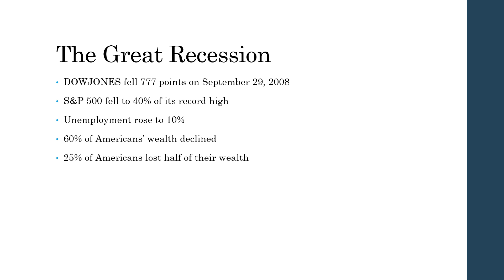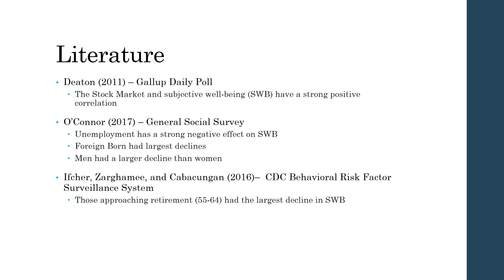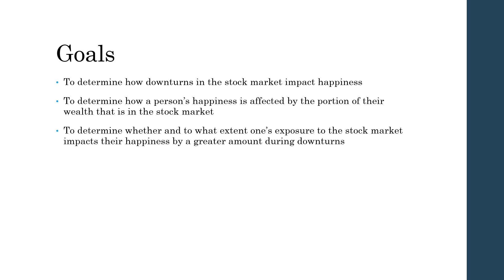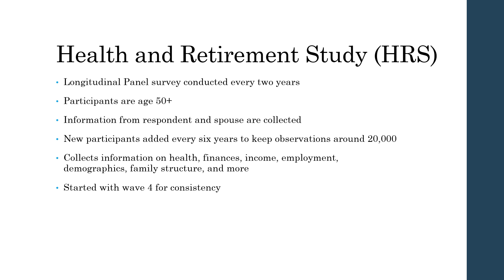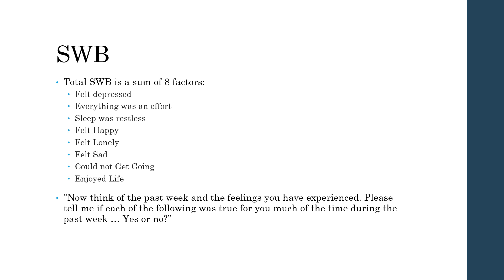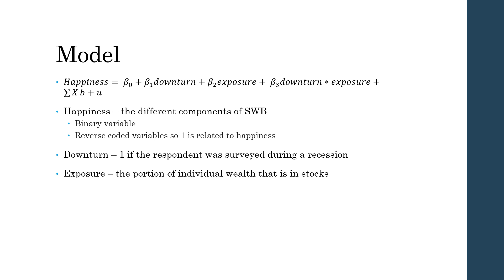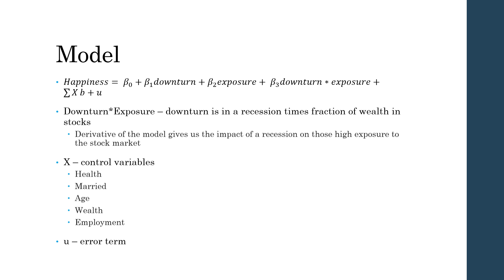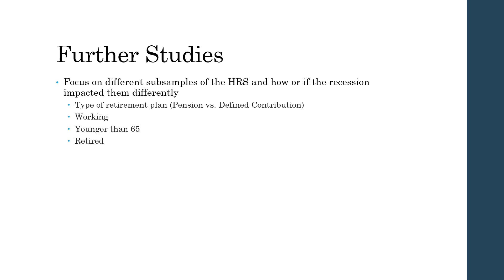The Impacts of Stock Market Changes on an Individual's Happiness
Micaela D. Wood
Department of Economics and Finance
With Voice